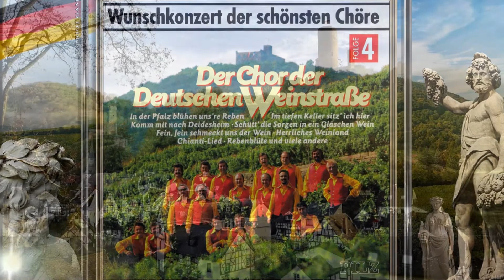CHOR DER DEUTSCHEN WEINSTRASSE ~ Das Glas wird nicht das letzte sein ~ Ltg. THEO KONING (1991)...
" CHOR DER DEUTSCHEN WEINSTRASSE "
- Wunschkonzert der schönsten Chöre (Folge 4).
- Leitung: Theo Koning

01. In der Pfalz blühen uns're Reben...
02. Im Weinberg reifen die Trauben, "In Bacharach am Rhein"...
03. Im tiefen Keller sitz' ich hier...
04. Komm mit nach Deidesheim...
05. Oh, Wein, zerstöre unsere Sorgen ~ Trinklied, aus, "Hamlet"...
06. Schütt' die Sorgen in ein Gläschen Wein...
07. Der Frater Kellermeister...
08. Fein, fein schmeckt uns der Wein...
09. Chianti-Lied...
10. Keinen Tropfen im Becher mehr...
11. Rebenblüte...
12. Ich weiß ein Faß in einem tiefen Keller...
13. Herrliches Weinland...
14. Juvallera! Herr Wirt! ~ Chor der Studenten, aus, "Hoffmanns Erzählungen"...
15. Vaganten-Trinklied...
16. Das Glas wird nicht das letzte sein...

- Erscheinungsjahr: 1991, PILZ GmbH & Co. MUSIC KG, Hamburg